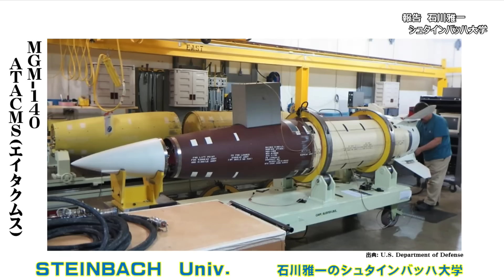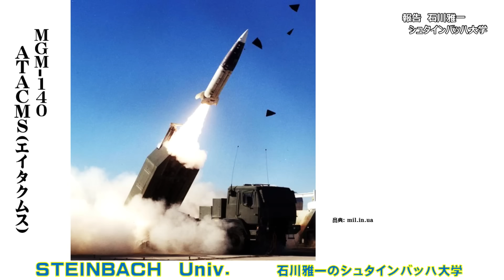ウクライナ軍がクリミア半島に配備されたロシア軍最新の対空ミサイルS-500「プロメテーイ（プロメテウス）」をATACMSで撃破 NASAのFIRMS確認【石川雅一のYOUTUBEシュタインバッハ大学】